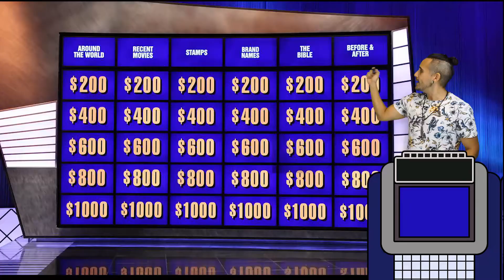Worst 3 October Picks - #1 Hunters Moon Movie Review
Hunters Moon

I watched 31 horror movies that I've never seen throughout the month of October, and have compiled a list of my Best 3, and Worst 3 that I've watched.

Here is our #1 worst pick of the month of October, Hunters Moon.

This is my first attempt at doing a review for a movie that I did not enjoy, so I apologize a head of time for the rambling rants!

Now available for rent on Amazon, but I couldn't imagine you'd want to..